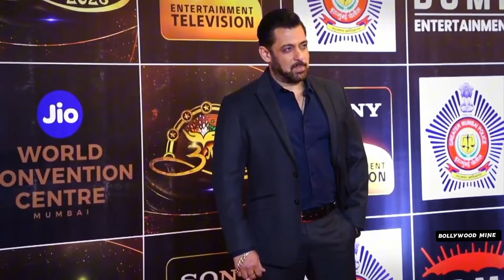Pathan 2 Trailer | Concept | Sarukh khan | Salman Khan | Dipika Padekon